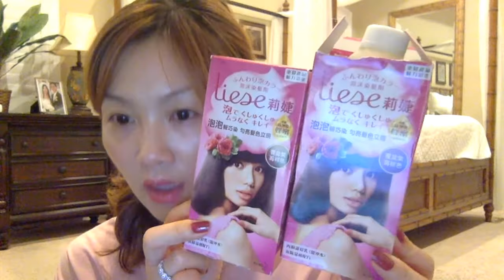vlog: 当了妈妈后，工作选择的困扰2～: